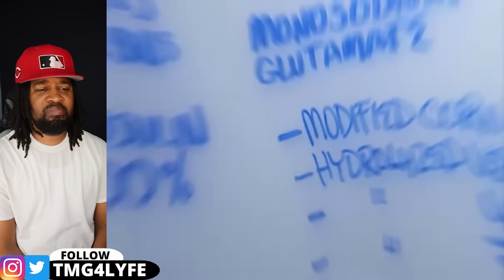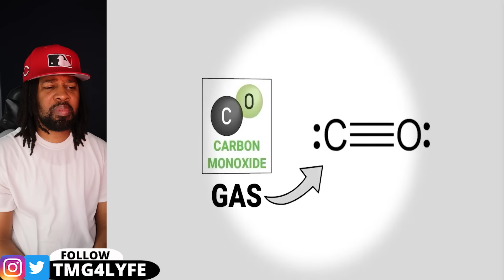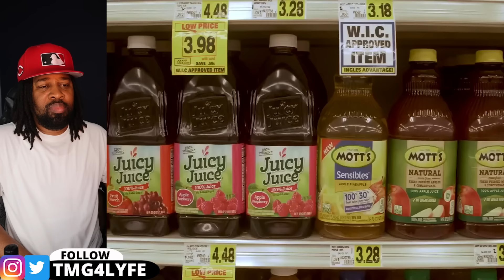You Will NEVER Eat Here Again After Knowing How They Made It